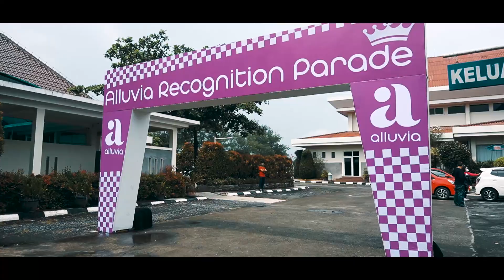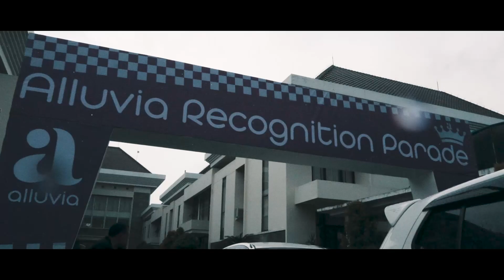1st Parade Agya & Recognition Nite Alluvia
1st Parade Agya & Recognition Nite Alluvia

1,5 Tahun Pencapaian Alluvia
57 Agya & 8 Xpander telah dibagikan kepada mitra Alluvia yang berprestasi.

Bukti nyata sudah ada didepan mata.

Selanjutnya giliran Anda...